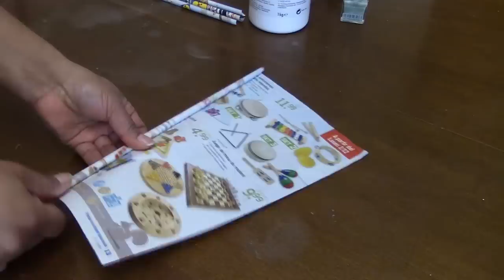CESTA PARA LA ROPA SUCIA 2 - LAUNDRY BASKET. CANASTA PARA LA ROPA SUCIA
Vamos a reciclar papel de publicidad, también puede ser papel de revistas, de periódico, de hoja de cuadernos, o cualquier papel que a ti se te ocurras que se puedan hacer tubitos, es una forma fácil y practica de hacer una cesta o canasta de ropa sucia, el papel es el material básico, y luego solo usaras pegamento y pinturas, te dejo con el vídeo y espero que te guste.